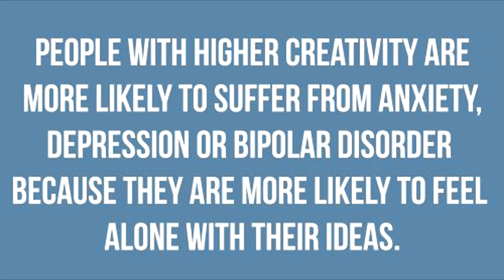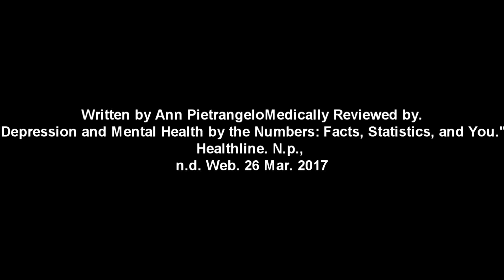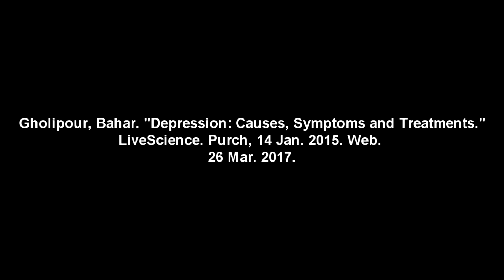Depression - Ricky Vang Period 2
Made by Ricky Vang